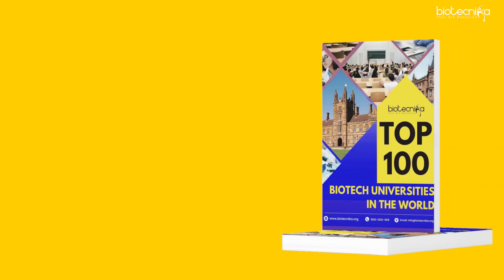The Ultimate Guide to the World’s Top 100 Biotech Universities—Get it FREE Now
Are you an aspiring biotech professional? 🚀 Get ahead in your career by learning about the world’s top 100 biotech universities that are leading the future of science and technology! 🌍

🎓 From cutting-edge research facilities to world-renowned biotech programs, these universities are shaping the next generation of scientists and innovators.

What’s Inside:

A comprehensive list of the top 100 biotech universities across the globe
Key details about their biotech programs and opportunities
Resources to help you make the best choice for your future

Stay updated on the latest biotech trends and opportunities!

Track 542225 – Monetization ID HZQ6VVCZJMJUHBSS.